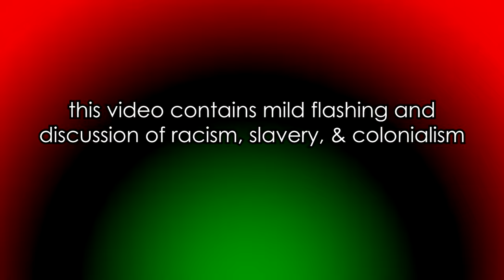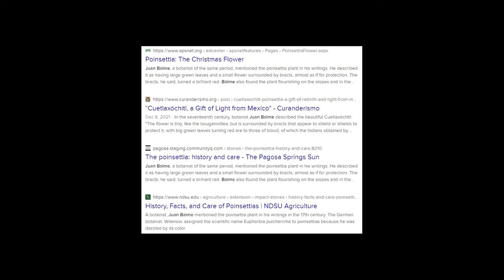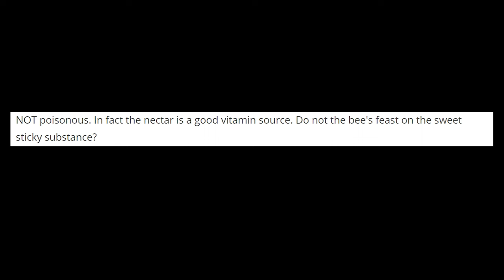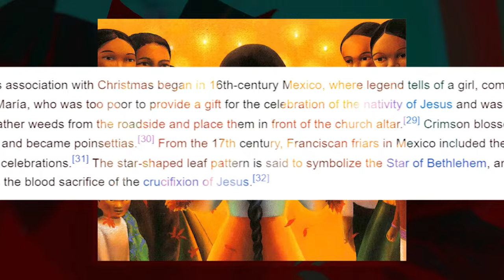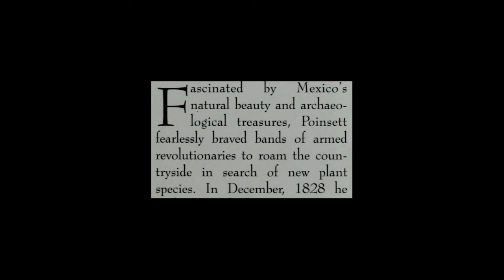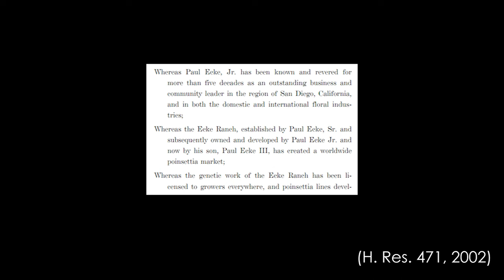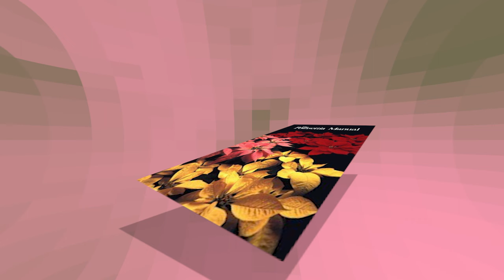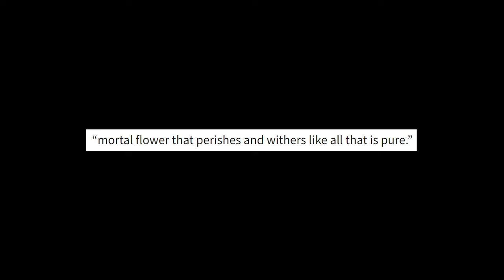The Truth About Poinsettias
The history of the popular Christmas plant poinsettia has been recited all over. But something about that history isn't right...

Not *quite* out in time for Christmas, but I hope you enjoy regardless!

CHAPTERS

00:00:00 intro
00:02:39 history
00:03:59 xochitl (precolonial history)
00:07:30 balme (the writings of juan balme)
00:17:07 pesebre (the franciscan friars)
00:19:17 poinsett (joel roberts poinsett)
00:29:13 greenhouse (how the poinsettia was named)
00:31:45 pepita (the fairy tale)
00:38:29 myth (the falsehoods about poinsettias)
00:47:48 industry (the ecke family)
00:56:30 truth
01:03:05 closing
01:12:33 outro